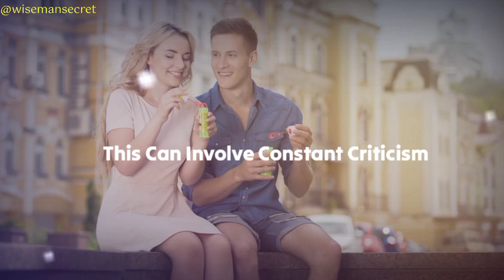5 Signs You're in a Dangerous Relationship... psychological facts about human behavior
5 Signs You're in a Dangerous Relationship... psychological facts about human behavior